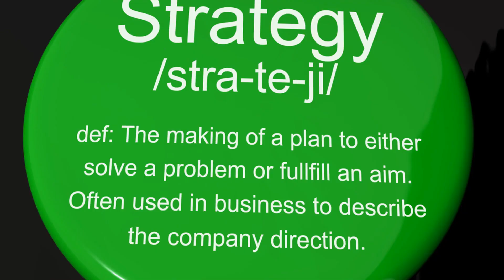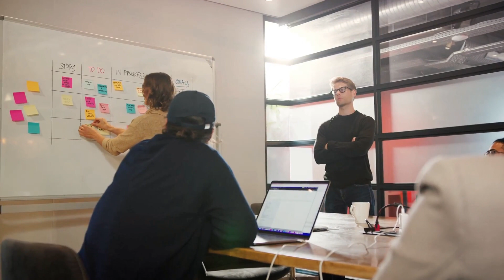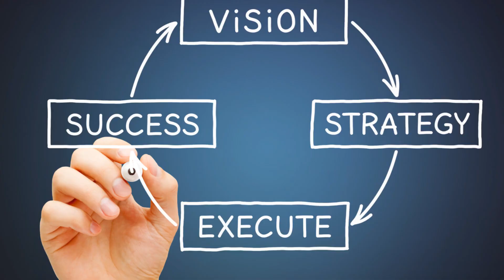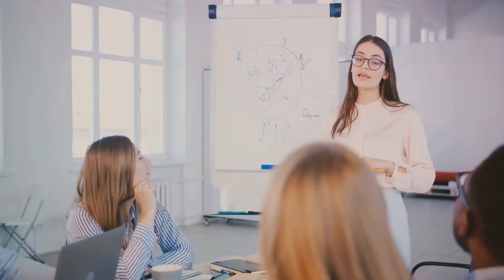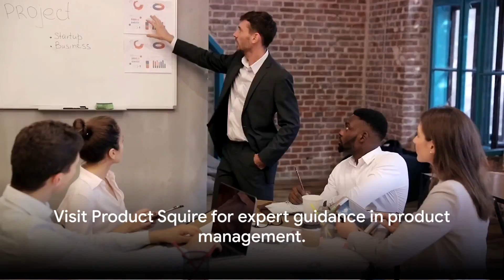The Product Executive Role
The Role of a Product Executive
A Product Executive is a high-level professional responsible for overseeing all aspects of a product's life cycle to meet market demands and user requirements. Their role combines strategic planning with operational execution to ensure the product's success. Here are the key responsibilities and attributes associated with a Product Executive:

Strategic Vision:
They develop and communicate a clear strategic vision for the product, aligning it with the company's overall goals and objectives.

Market Understanding:
They deeply understand the market, target audience, and customer needs, allowing them to make informed decisions about product development and positioning.

Leadership and Management:
Product Executives lead cross-functional teams, including product managers, designers, engineers, and marketers, to ensure the product's successful launch and ongoing success.

Product Definition:
They define the product's features, functionalities, and user experience to meet customer requirements and drive value.

Roadmapping and Planning:
They create product roadmaps, outlining the product's development trajectory, milestones, and release schedules.

Market Research:
They conduct thorough market research to identify trends, competition, and opportunities that inform product development and marketing strategies.

Financial Management:
They oversee the budgeting and financial aspects of the product, ensuring resources are allocated effectively to meet business objectives.

Stakeholder Communication:
Product Executives liaise with stakeholders across the organization, including executives, investors, and board members, to provide updates on product progress and performance.

Risk Management:
They identify and mitigate potential risks and challenges that may arise during the product's life cycle.

User Advocacy:
They champion the user's perspective, ensuring that the product addresses their needs and provides a positive experience.

Product Evangelism:
Product Executives often play a key role in promoting the product to customers, partners, and the broader market.

Performance Monitoring:
They track and analyze key performance indicators (KPIs) to assess the product's success and make data-driven decisions for continuous improvement.

In summary, a Product Executive plays a critical role in driving the success of a product, from its conceptualization to its delivery to the market. They combine strategic thinking, leadership, market expertise, and financial acumen to ensure the product meets customer needs and achieves business objectives.